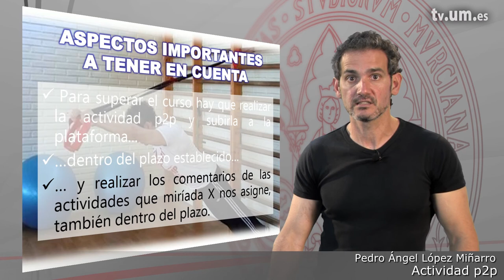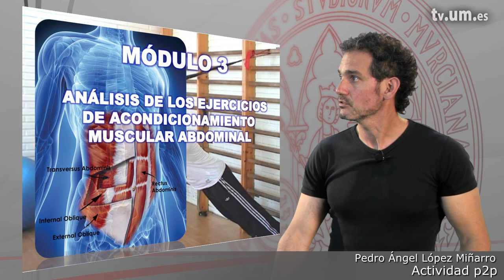3 11 Actividad de evaluación por pares